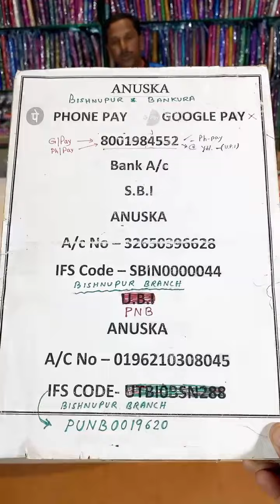Exclusive Printed silk (100% silk Booking 8001984552/9742155388